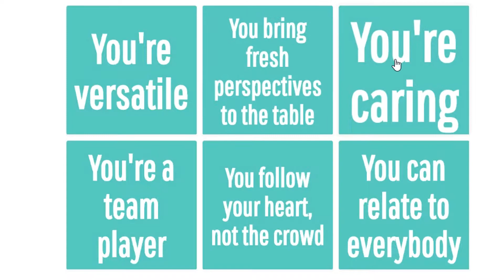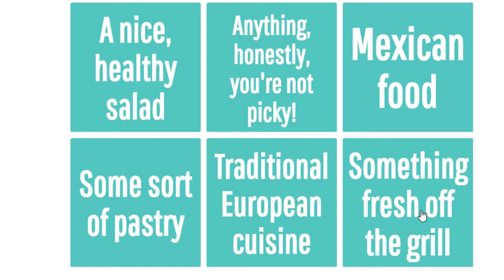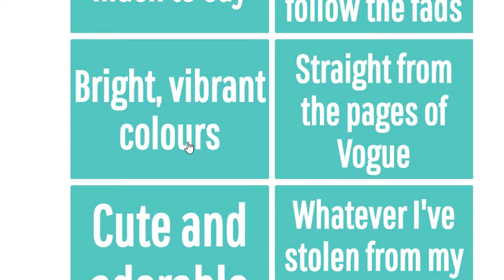DANISANS IS AN ONION | Randomness Fridays! w DaniSans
Welcome to Randomness Fridays!! w DaniSans:3 Today we talk about games we goin' play, Buzzfeed onion quizzes, late vids and more!
Time stamps for yo impatient booties:
Games we might play soon! 0:36
Your comments and missed vids: 02:08
Buzzfeed Onion Quiz: 02:55
Updates and the New Outro! 05:58
٩(♡ε♡ )۶ヽ(〃･ω･)ﾉ

(ﾉ･д･)ﾉヾ(｡･ω･)ｼヾ(｡･ω･)ｼヾ(｡･ω･)ｼ

COME CHILL AND CHAT W ME ON TWITCH!:
Livestreams:

THUMBNAIL ART:
drawn entirely by DaniSans
full finished art on the Instagram^ and sneak peeks at episodes on the twitter^

OUTRO:
Are U Serious?
Written by DaniSans (Yo)